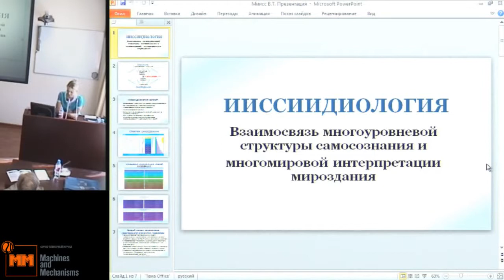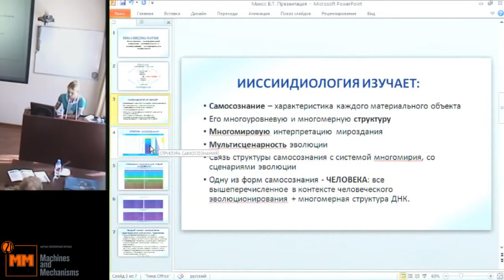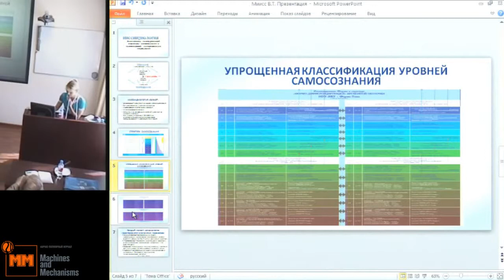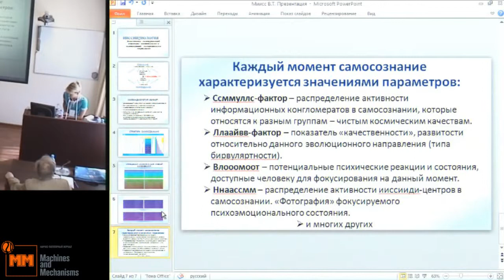Миисс В.Т. Взаимосвязь многоуровневой структуры самосознания и многомировой...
Миисс В.Т. Взаимосвязь многоуровневой структуры самосознания и многомировой интерпретации мироздания
23 июля, среда, 2014 года
Международный Конгресс "Фундаментальные проблемы естествознания и техники"
goo.gl/L1yNJE -- Подробнее на нашем сайте
goo.gl/LpkRVS -- Об авторе